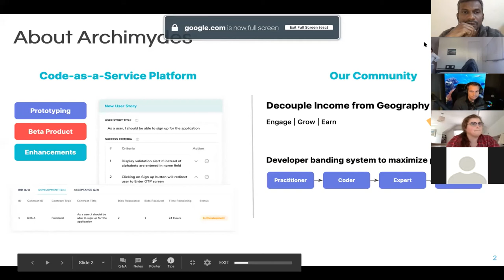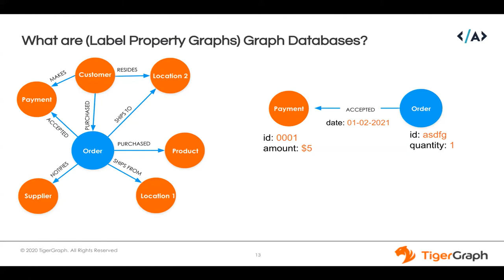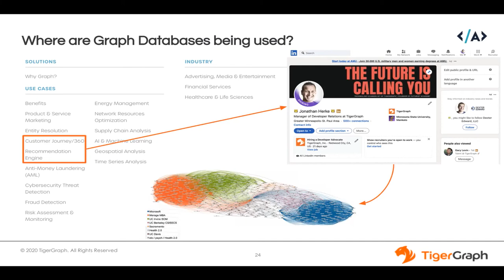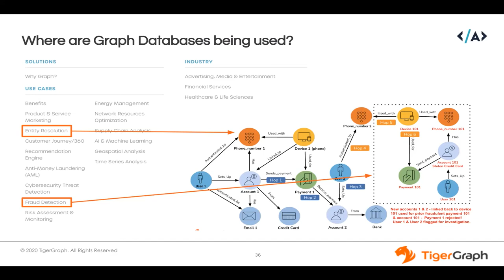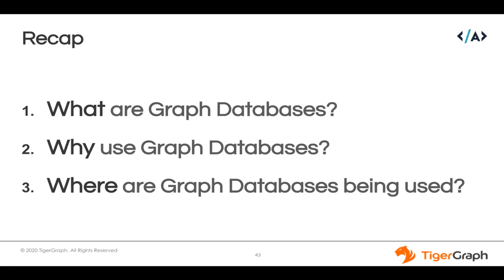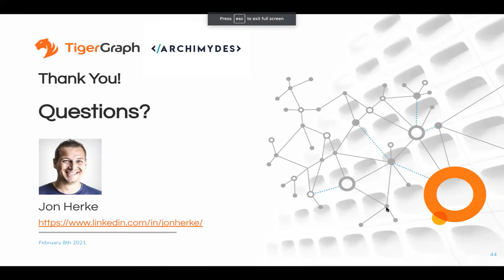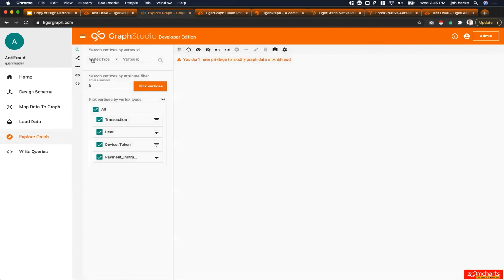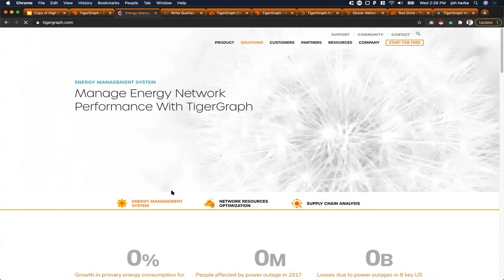Engineering Mastermind #2 - High Performance GraphDBs & Use Cases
Over the past decade Graph DBs have become an indispensable asset in dealing with networked and non-relational data. However, as the amount of data ingested into Graph DBs has exploded, the performance of Graph DBs has become a key criterion when determining which Graph DB to use. In addition, it is critical for organizations to understand the type of use cases in which Graph DBs make sense relative to more traditional SQL or other types of NoSQL DBs.

This Mastermind talk was given by Jon Herke - Developer Advocate at Tigergraph - one of the world's best high-performance Graph DB companies. Jon covered, what makes for a high-performance Graph DB as well as highlighted use cases, ranging from money laundering to real-time analytics in omnichannel customer interaction, where Graph DBs are not simply an option, but perhaps the only choice available to organizations.